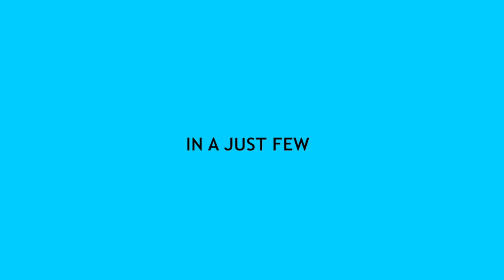Abstract submission for SEB Conference Antwerp 2021 is now open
The Society for Experimental biology is proud to announce the abstract submission for SEB Conference Antwerp 2021 is now open

Deadline: 15 March 2021